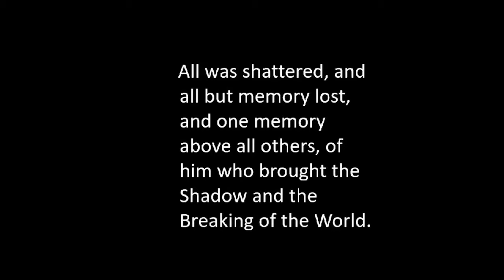Wheel of Time WHO and WHAT is the Dragon Reborn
In Robert Jordan's Wheel of Time who is the Dragon Reborn, what does that mean? Have there been others? Lets find out. Spoilers for the books from the start; Rand Al'thor is the dragon reborn, now what does this mean? The wheel has chosen him to be a Ta'veren , someone who make a change in the pattern of life. He has been chosen by the Wheel to correct the weave when it begins to not follow the pattern.